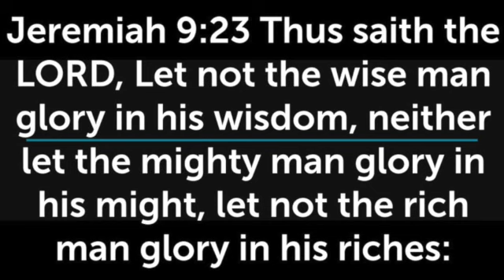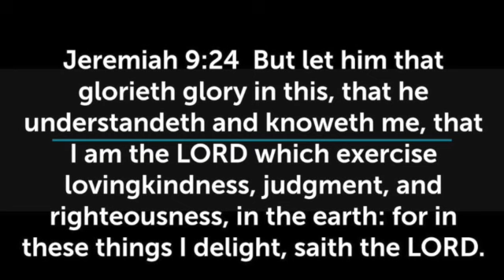God's Guiding Light's SD 480p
Jeremiah 9:23-24 Thus saith the LORD, Let not the wise man glory in his wisdom, neither let the mighty man glory in his might, let not the rich man glory in his riches: [24] But let him that glorieth glory in this, that he understandeth and knoweth me, that I am the LORD which exercise lovingkindness, judgment, and righteousness, in the earth: for in these things I delight, saith the LORD.